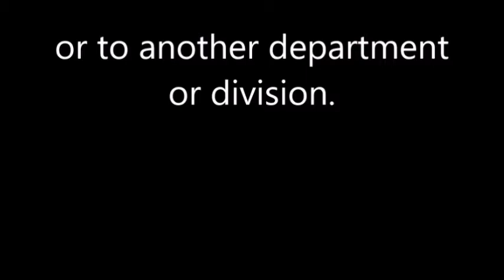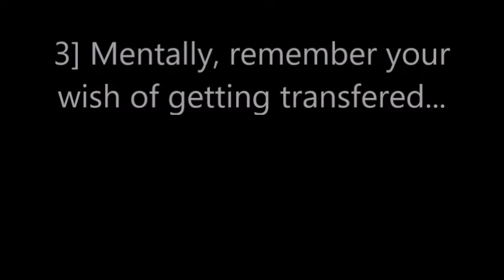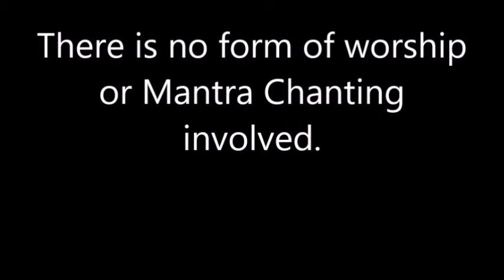Totka for Job Transfer to Desired Place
A Totka or paranormal remedy for gettingJob Transfer to Desired Place, City, Country or to another Department. This is an easy and simple to perform Naukri Me Manchaha Tabadla Karne Ke Liye Upay. Disclaimer- All knowledge published on this channel is for the sole purpose of giving  information about ancient Hindu Paranormal, Supernatural and Tantrik Practices and not to advocate the use of the same for any purpose.